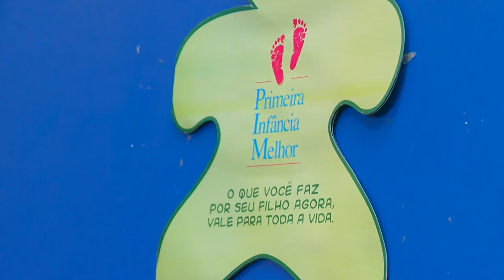Panorama | TVE - Boletim - Samu - TV Feevale PIM - 15/8/18